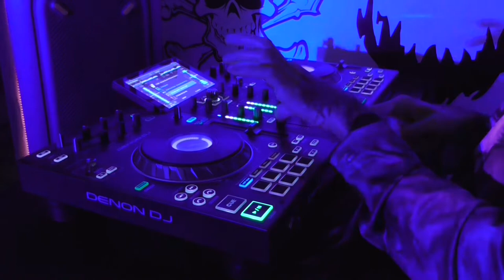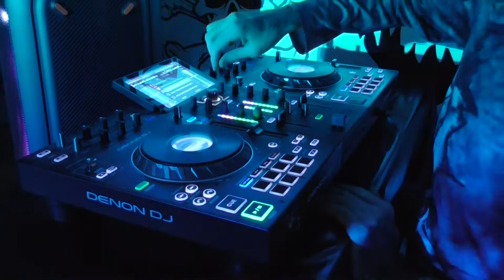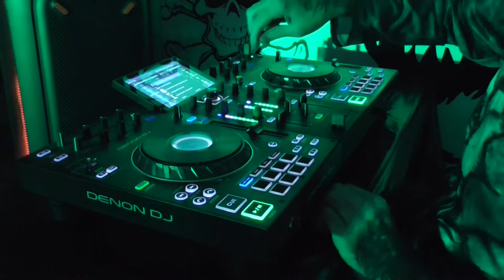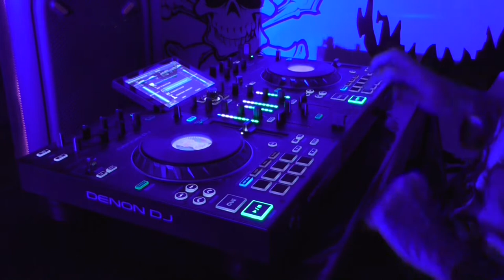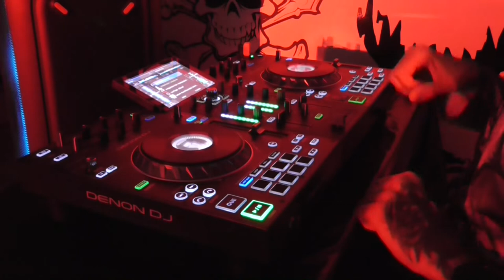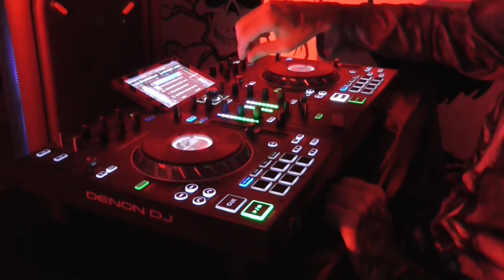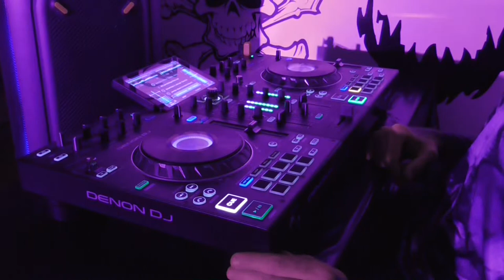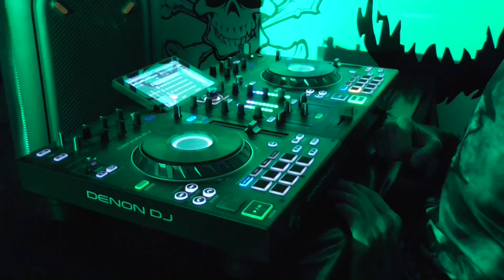DJ Dragon 2022 01 29 Mixed music pop